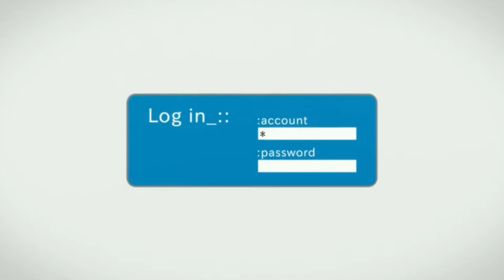Infinite Dreamland Stage 12 | Dragon Nest M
Yoo... Welcome back! Senang rasanya bisa berbagi sebuah hobby yang bisa dinikmati banyak orang sekaligus bersama-sama.

Oke, kali ini saya coba bagi preview Infinite Dreamland Stage 12 ya. Adapun tujuannya sendiri tidak lain untuk sekedar referensi kiranya karakter apa saja yang diperlukan untuk menyelesaikan stage tersebut.

Ya kalo sultan mah sekali kedip juga kelar. But hei, diluar sana banyak player masih berkembang juga 'kan?

So, ya... Semoga bermanfaat, sampai jumpa di video selanjutnya!

Terima kasih...
Diangelion, Phoenix Guild, Server ID1.